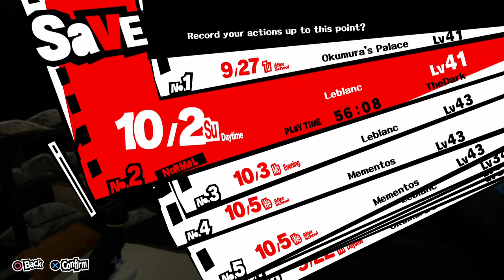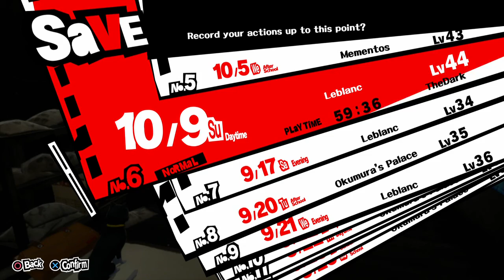Persona 5, Blind, Part 79, Still No Clever name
You sit here for 79 episodes and come up with clever names for everything. I'll wait.